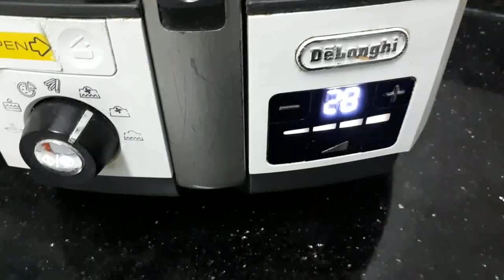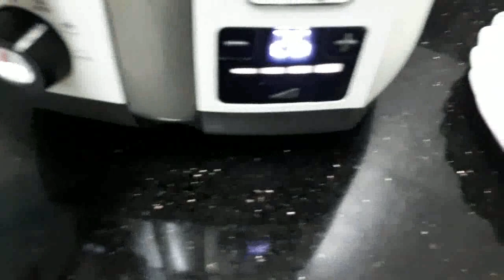البقلاوه بحشوه الكنافه والمكسرات فى القلايه ديلونجى تحفه جدا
طريقه عمل روول الجلاش / البقلاوه بحشوه الكنافه والمكسرات فى القلايه الهوائيه ديلونجى

المقادير :
_ كنافه مقليه ، عجينه البقلاوه
_ ربع ك زبده مذابه + م زيت
_ نصف ك خليط مكسرات + م ماء ورد .

مقادير الشيرا :
_ ٢ ك وربع سكر + ك ماء + عصير ليمون + م ك عسل نحل
👈👈 نغلى السكر مع الماء ثم نضيف عصير الليمون ونتركها تغلى لمده ٥دقائق  ثم نضيف عسل النحل ونتركها حتى تبرد تماما .

طريقه تحمير الكنافه بمعلقه زيت واحده فى القلايه ديلونجى